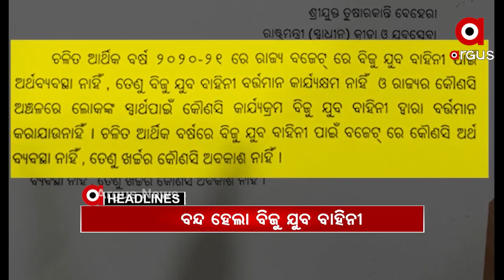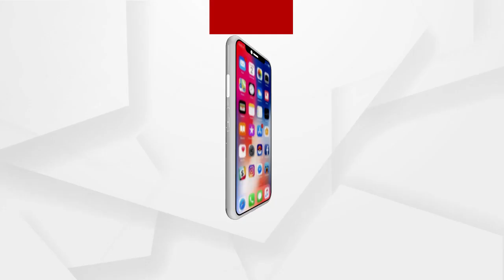Headlines 2pm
ବଢୁଛି ବେଙ୍ଗଲ ଫାଇଟ୍.

ବନ୍ଦ ହେଲା ବିଜୁ ଯୁବ ବାହିନୀ.

ପୁନଃ ନିଯୁକ୍ତି ଦାବିରେ ଛଟେଇ ହୋଇଥିବା ଓପେପା କର୍ମଚାରୀଙ୍କ ବିକ୍ଷୋଭ.

ବିଧାନସଭାରେ ଧାନ ତାତି...

ଭ୍ୟାକ୍ସିନରୁ ଭାରତର ଆତ୍ମନିର୍ଭରତାର ଲାଭ ଉଠାଉଛି ପୂରା ଦେଶ...

ବିଏମସିର ବର୍ଦ୍ଧିତ ହୋଲ୍ଡିଂ ଟ୍ୟାକ୍ସକୁ ବିଜେପିର ଵିରୋଧ.

ୱାଇ. ଜେଠୱା ହେଲେ କ୍ରାଇମ୍‌ବ୍ରାଞ୍ଚ ଏଡିଜି. ଆଇନ

କ୍ରାଇମବ୍ରାଞ୍ଚ ପାରୁନି, ସିବିଆଇ କରୁ ତଦନ୍ତ...